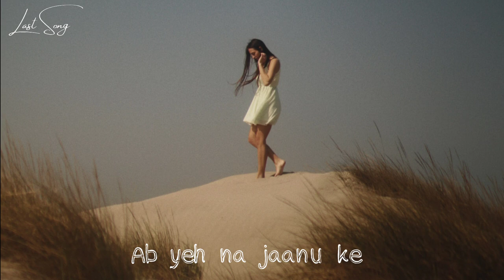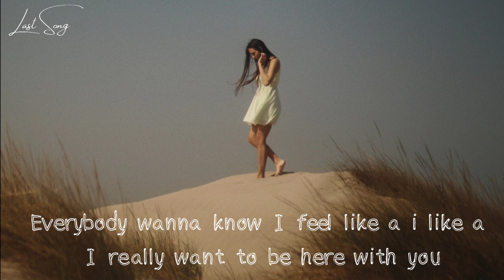Hosanna - A.R. Rahman // Short acoustic cover by Ayush Panda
Hosanna -A.R. Rahman / Cover by Ayush Panda

Tags ,

last song , indian Singers, indie folk ,
ayush panda , umer farooq ,